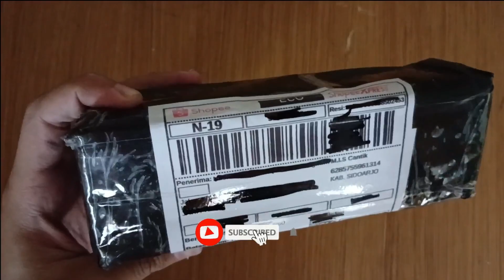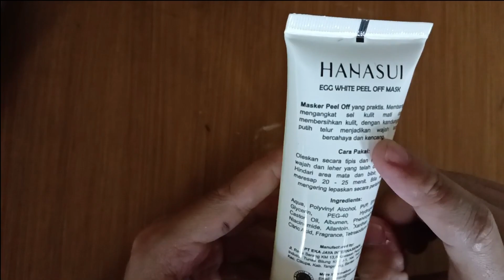Cara Agar Kulit Wajah Putih Dengan Masker Hanasui Egg White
Hanasui Egg White Peel Off Mask
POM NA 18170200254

Masker Putih Telur Hanasui BPOM (Egg White Peel Off Mask Original) adalah terobosan baru membantu anda memiliki wajah putih bersih merona, tidak amis saat digunakan meski terbuat dari putih telur & sekali anda pakai langsung terasa khasiatnya di kulit wajah anda.

Manfaat Masker Putih Telur Hanasui BPOM (Egg White Peel Off Mask)
Masker egg Mistine white peel off mask memudahkan anda mengangkat sel kulit mati membandel & bertahan di wajah anda.
Cara mudah mengusir komedo dari wajah kesayangan anda.
Egg white masker untuk mengecilkan pori-pori kulit pada wajah
Kulit menjadi licin
Memudarkan parut-parut halus pada muka
Mengempeskan jerawat
Mengurangi & mengatasi flek pada wajah
Menyejukkan & menenangkan kulit yang stress
Meminimalisir masalah kulit berminyak
Masker white egg juga membantu mencerahkan kulit
Dapat digunakan untuk semua jenis kulit
Cocok untuk pria/wanita

Cara Pemakaian Masker Putih Telur Asli (Egg White Peel Off Mask BPOM)
-Cuci bersih muka lalu keringkan
-Oleskan Egg White Peel off Mask pada wajah secara merata
-Diamkan 15-20menit

Cara mengangkat dengan mengelupas dari bagian bawah ke atas
Gunakan 2-3 kali seminggu